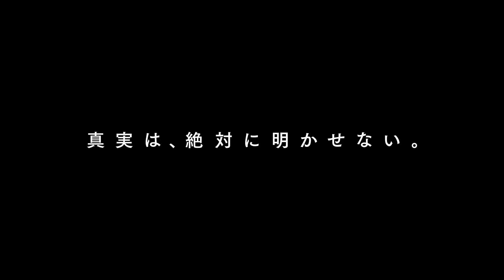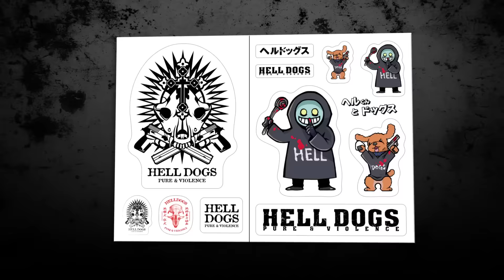Hell Dogs (2022) Japanese Movie Trailer English Subtitles (ヘルドッグス 予告編 英語字幕)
Shogo Kanetaka (Junichi Okada) is a police officer traumatized by the murder of his lover. He becomes fixated on revenge and is assigned to go undercover in the yakuza. Shogo fights yakuza member Hideki Murooka (Kentaro Sakaguchi) as a stepping stone towards entrance into the organization.